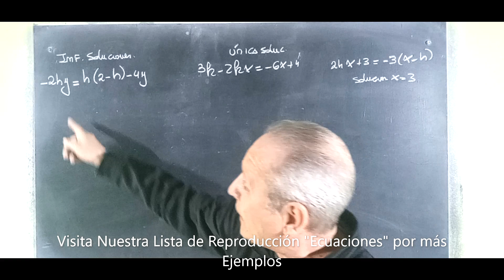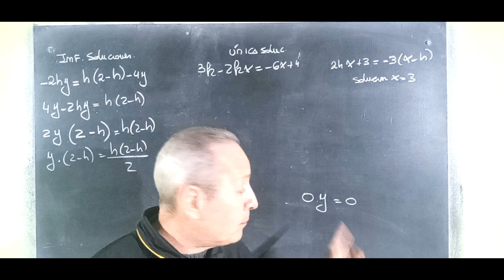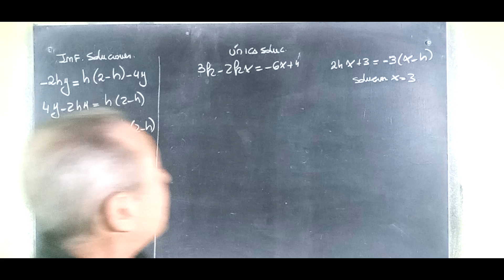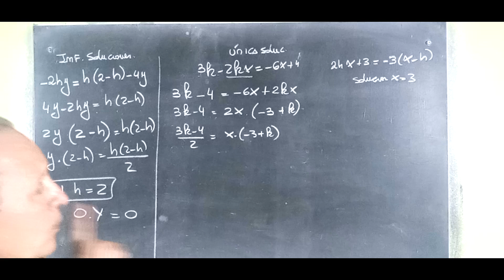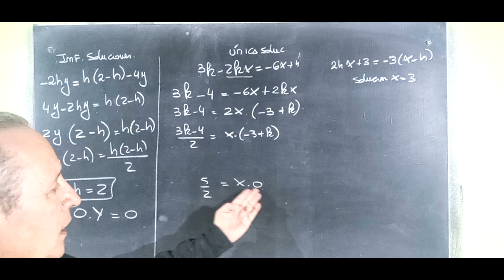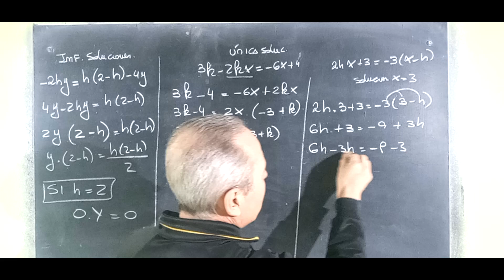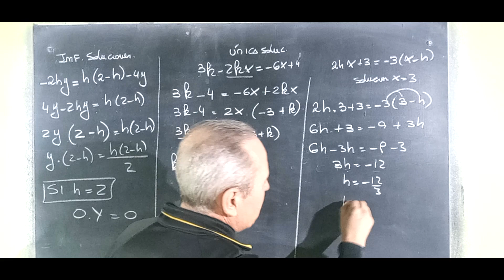Tipo de Soluciones de una Ecuación